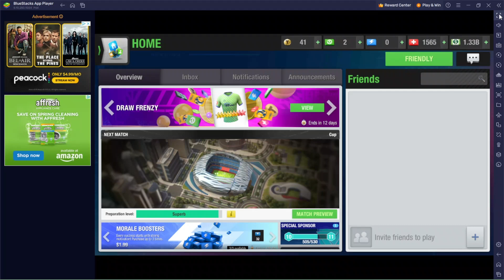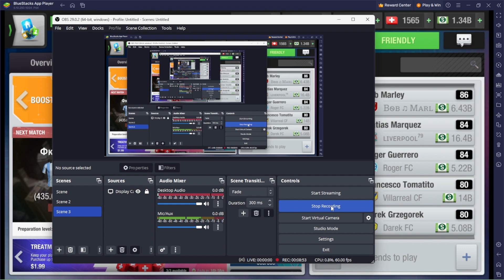Top Eleven 2023